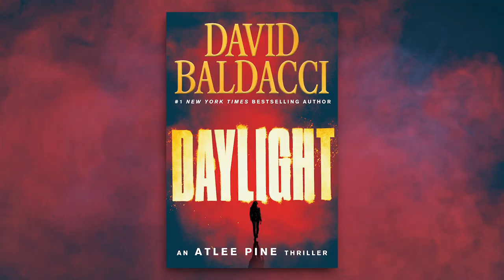David Baldacci/Daylight — Part 2: Co-Starring John Puller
#1 New York Times bestselling author David Baldacci sat down with us for a virtual Q&A and here explains how Daylight, his newest blockbuster Atlee Pine thriller, came to co-star another popular Baldacci character, military investigator John Puller. Available November 17, 2020.